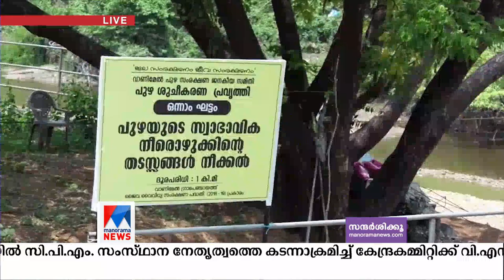Vatakara Vanimel River